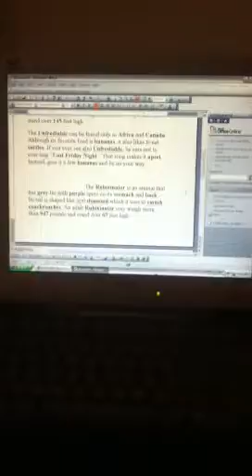Webkinz disaster!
The description of three webkinz tht have became a disaster! P.s. these are NOT real things! I was very board!